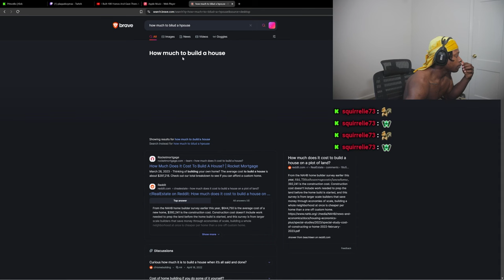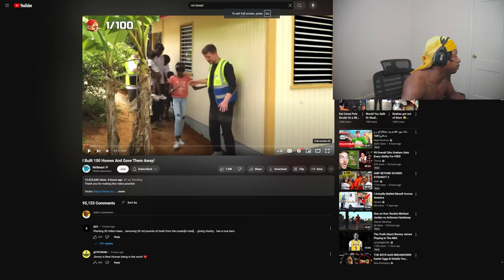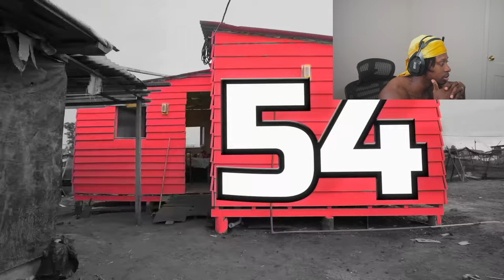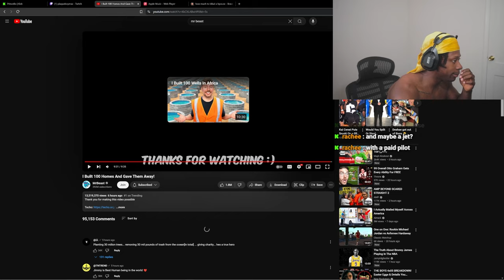Mr Beast Built 100 Homes Around The World